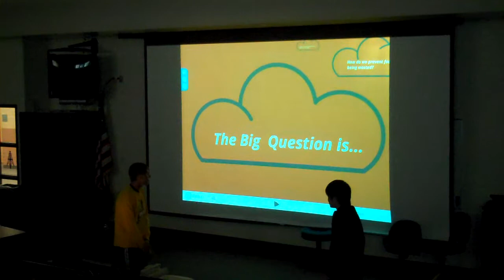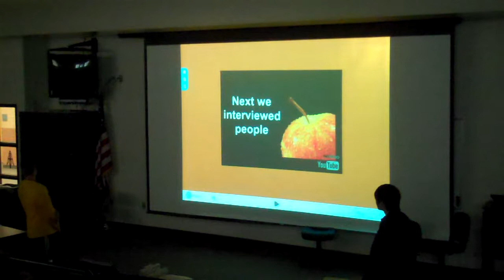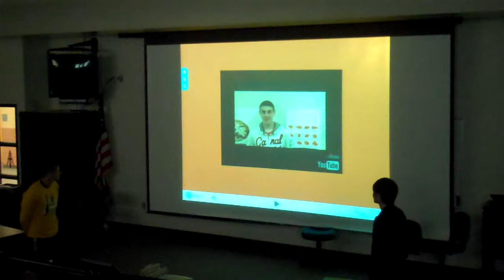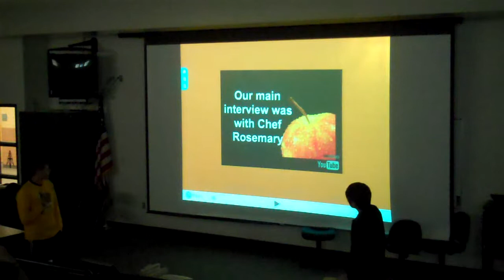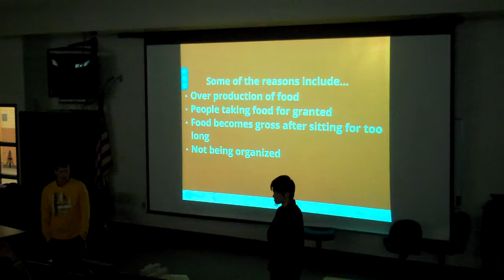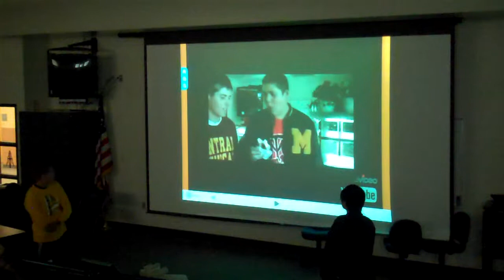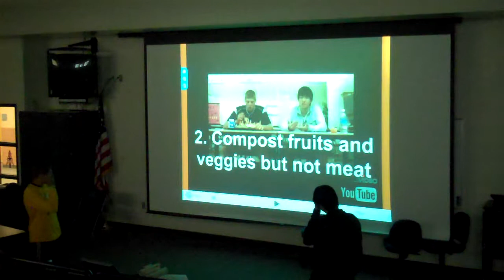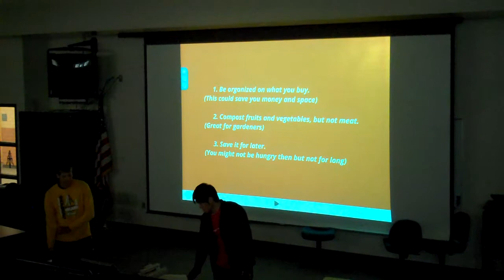Miyoshi / Epple: Wasted Food